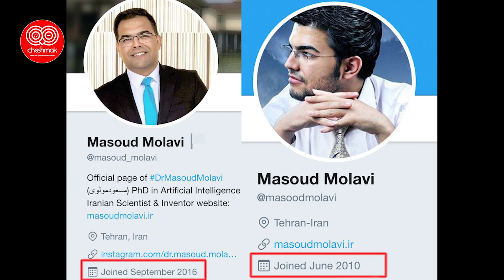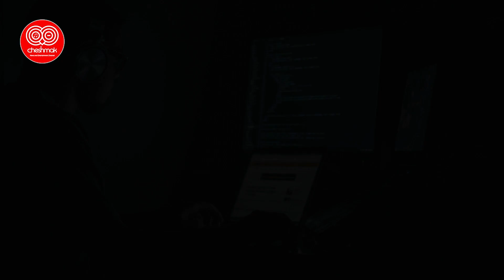افشای فایل صوتی که سر مسعود مولوی را به باد داد - بخش نهم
از سری افشاگری های مسعود مولوی
قسمت نهم
افشای فایل صوتی که سر مسعود مولوی را به باد داد
فایل صوتی منسوب به  مسعود مولوی
 (کارمند سابق وزارت اطلاعات جمهوری اسلامی)   در آبان ۹۸ در ترکیه ت رور شد
در این فایل مولوی ایران را عامل جنگ بین کشورهای اسلامی، کش تار مسلمانان و مردم بیگناه و ویرانی منطقه معرفی می کند
با لایک ، سابسکرایب و زدن زنگوله ، ما را در ارائه ی ویدئوهای جذابتر یاری کنید. سپاس
Credit or Sourced by: Masoud Molavi - مسعود مولوی

We make these videos to motivate people and inspire them for a Better Future. Our understanding is that it is in correlation to Fair Right Use, however, given that it is open to interpretation, if any owners of the content clips would like us to remove the video, we have no problem with that and will do so as fast as possible.